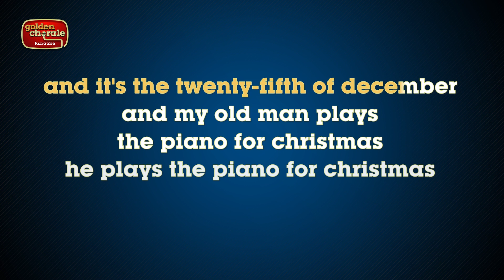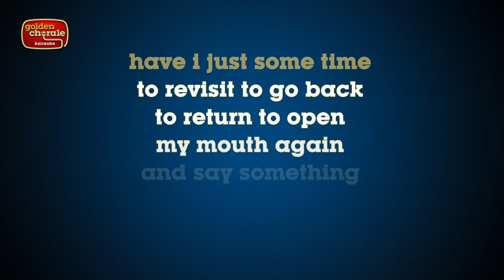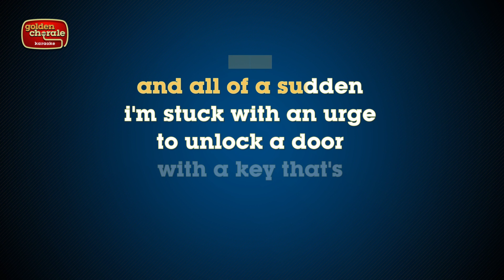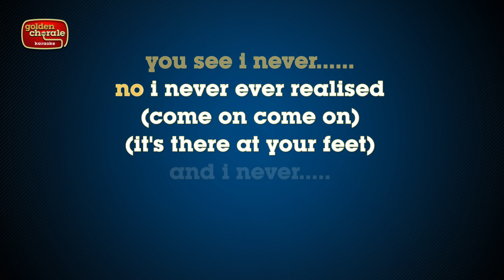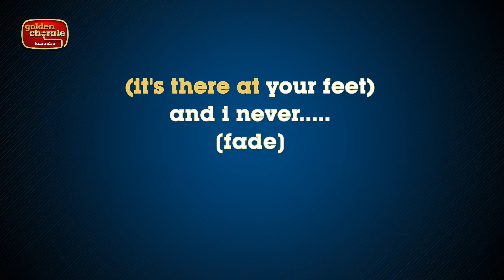everything but the girl - 25th december (karaoke)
Karaoke version of the song 25th December by Everything But The Girl from the 1994 album Amplified Heart.